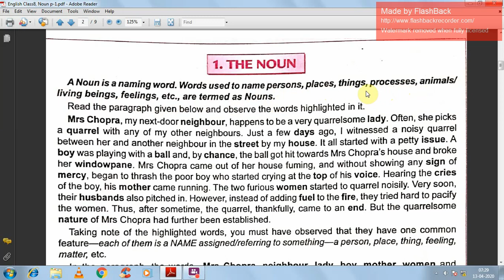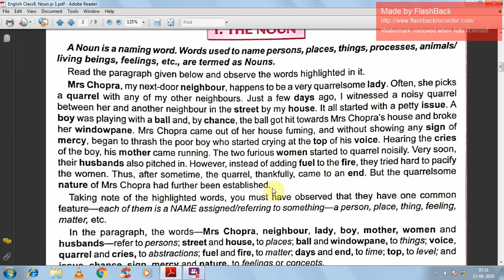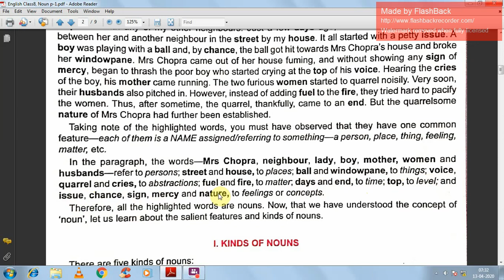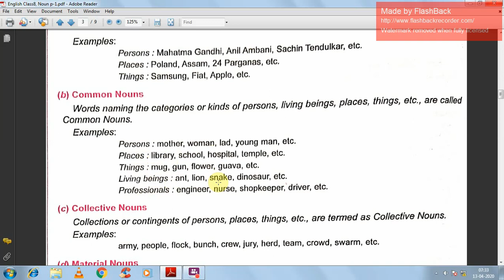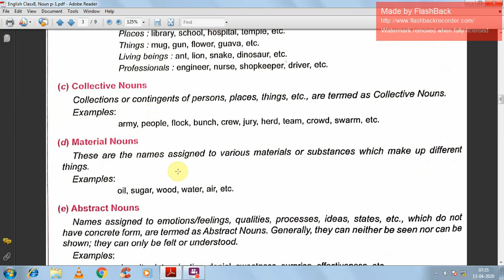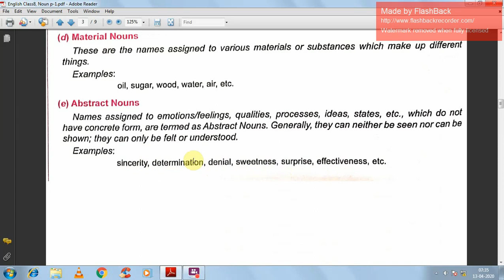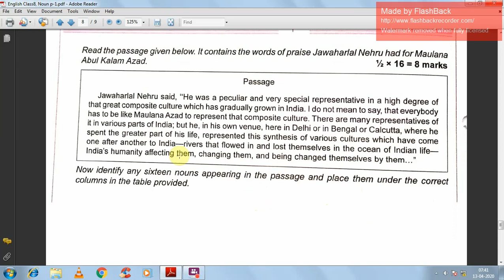Class 8, English, Noun Part - 1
By : Kanupriya Saxena